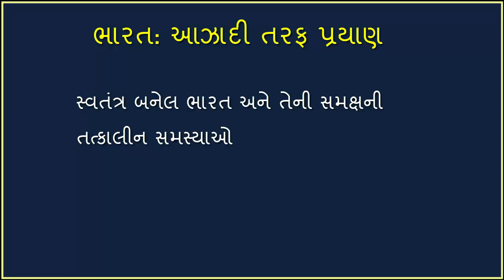ભારત: આઝાદી તરફ પ્રયાણ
Dhoran 9, SS, Chapter 5 | ભારત: આઝાદી તરફ પ્રયાણ

સાયમન કમિશન (૧૯૨૭)
નહેરુ કમિટી
પૂર્ણ સ્વરાજ્યની માંગણી (૧૯૨૯)
દાંડીયાત્રા ૧૨ માર્ચથી ૬ એપ્રિલ ૧૯૩૦
ગાંધી-ઈરવિન સમજૂતી, ગોળમેજી પરિષદો અને સત્યાગ્રહની મોફૂફી
“હિંદ છોડો” ચળવળ (૧૯૪૨-૧૯૪૩)
“હિંદ છોડો” આંદોલન દરમિયાન હડતાલો
 “હિંદ છોડો” આંદોલન દરમિયાન ભાંગફોડની પ્રવૃત્તિઓ
લડતને કચડી નાંખવામાં સરકારની નિષ્ફળતા
આઝાદ હિંદ ફોજ અને સુભાષચન્દ્ર બોઝ
આઝાદ હિંદ ફોજ અને ઇન્ડિયન ઇન્ડીપેન્ડન્સ લીગ
સુભાષચન્દ્ર બોઝ દ્વારા કામચલાઉ સરકારની સ્થાપના
અંતિમ તબક્કો અને સુભાષબાબુની શહીદી
સ્વતંત્ર્યપ્રાપ્તિ અને હિંદના ભાગલા
માઉન્ટ બેટન યોજના (જુન ૧૯૪૭) અને હિંદના ભાગલા
હિન્દ સ્વતંત્ર્યધારો (જુલાઈ ૧૯૪૭)
સ્વતંત્ર બનેલ ભારત અને તેની સમક્ષની તત્કાલીન સમસ્યાઓ
 THAKS….